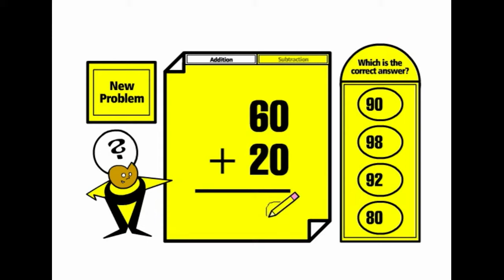basic addition videos for kindergarten | math Additions for kids | addition games for kindergarten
basic addition videos for kindergarten | math Additions for kids video | addition games for kindergarten